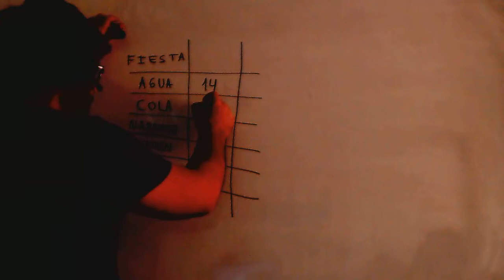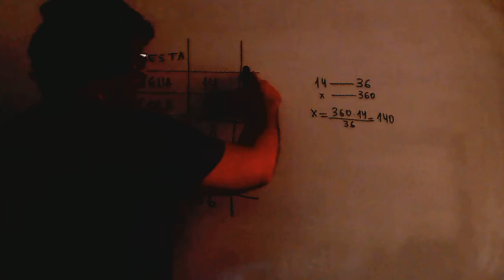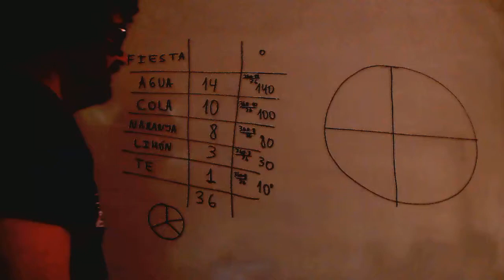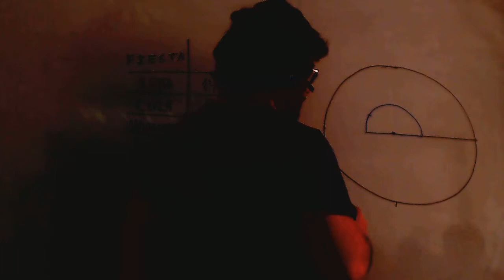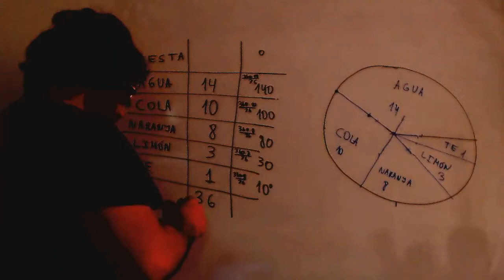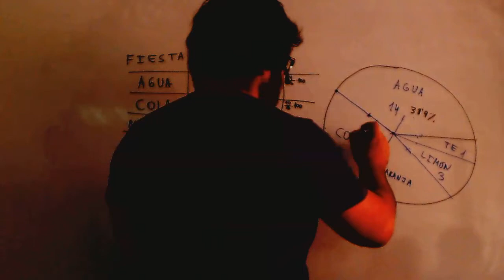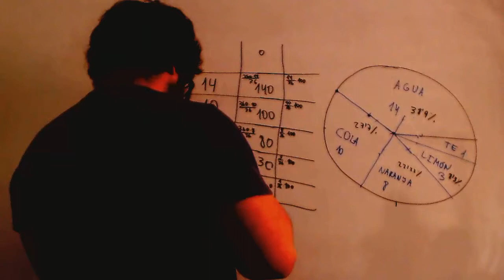Diagrama de sectores Graficas estadisticas Matematicas 2º ESO Academia Usero Estepona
Diagrama de sectores Graficas estadisticas Matematicas 2º ESO